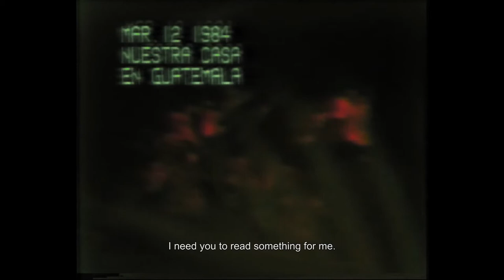'Silvia', de María Silvia Esteve - Trailer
Trailer de 'Silvia', de María Silvia Esteve